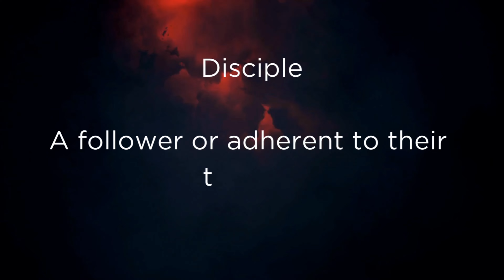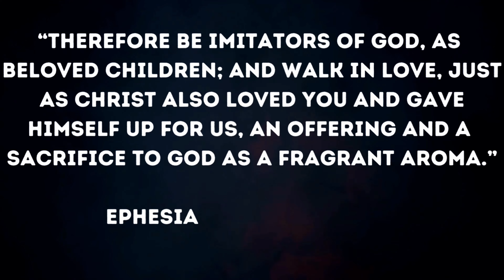Are YOU a Disciple or Just a Christian? (2024)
Are YOU a Disciple or Just a Christian? (2024) - What separates you and I from other Christians? Are we true disciples of Jesus or are we just Christians. Don't think there is a difference? Then lets talk about what separates a disciple from a Christian?

Introduction: 00:00
Who is a disciple? 1:06
5 qualities of a disciple: 1:29
Quality 1: 1:39
Quality 2: 2:19
Quality 3: 2:46
Quality 4: 3:09
Quality 5: 3:33
Imitators of God: 3:52
Are you a disciple? 4:07
Conclusion and encouragement: 4:28